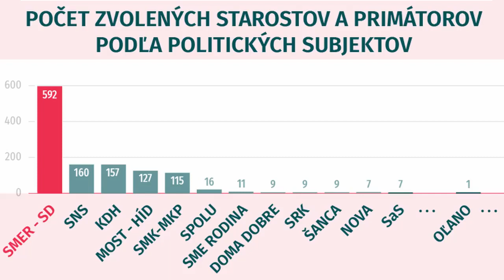Robert Fico šokuje! "Jdeme vyhrát další parlamentní volby!"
Expremiér a předseda strany SMER-SD Robert Fico si myslí, že po mnohých kauzách které za sebou on sám a jeho strana má, může ještě vyhrát volby. Volby vyhrát může, složí ale vládu?